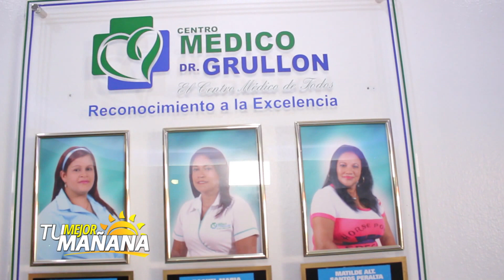Reconocimiento empleados del Centro Médico DR Grullón